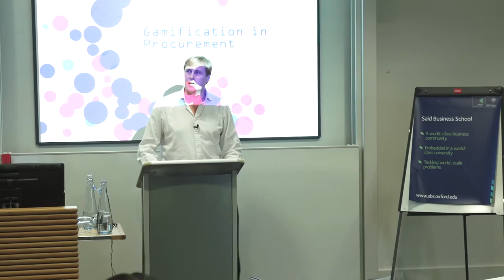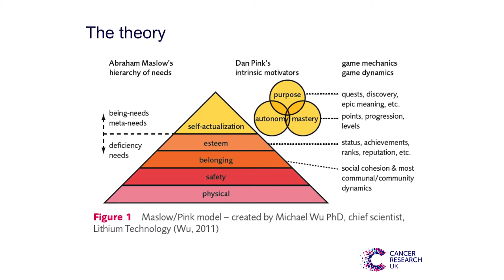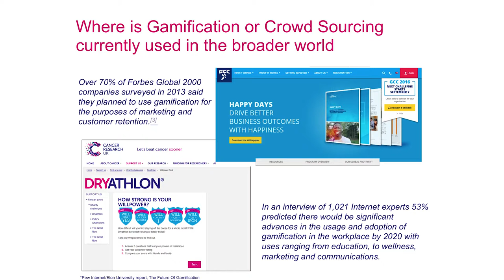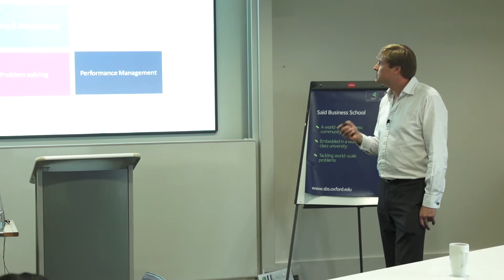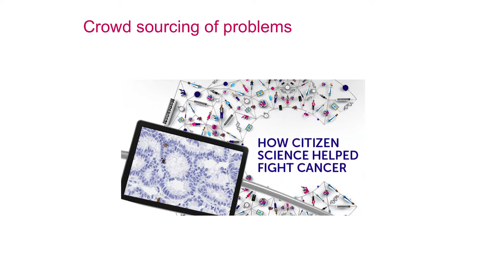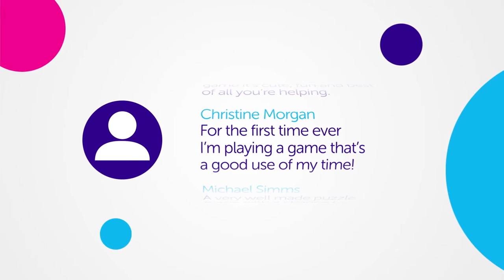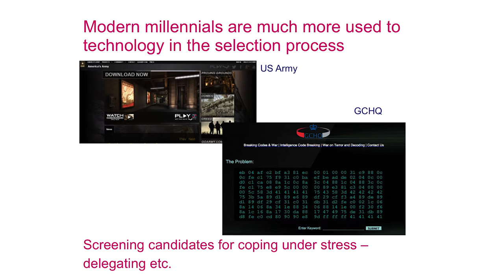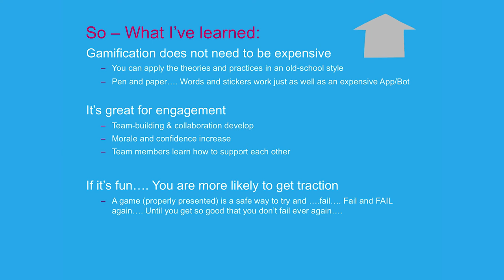David Lyon - Head of Procurement, Cancer Research UK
David Lyon - Head of Procurement, Cancer Research UK Speaking at a CPO Event for Global Business Intelligence on 'Gamification Of Procurement'